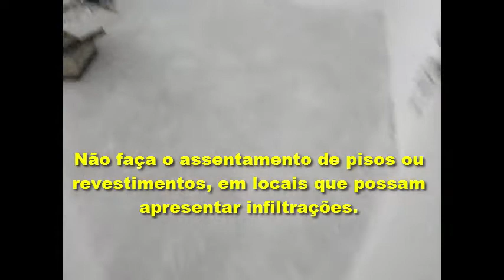Paulo pedreiro cruz apresenta o início de mais uma reforma em um apartamento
►►Descrição◄◄

Neste vídeo eu Paulo pedreiro cruz, estou mostrando passo a passo, o que será feito em um apartamento como, a remoção de pisos e revestimentos cerâmicos, demolição de paredes, adição de pontos elétricos, remoção de pia de cozinha, vasos sanitários, lavatórios e muito mais. Inclusive nesta reforma a maioria dos acabamentos serão feitos com materiais rústicos.

CONTATO
Skype: ajmconstrucoesreformas